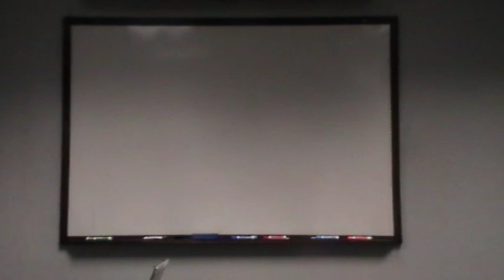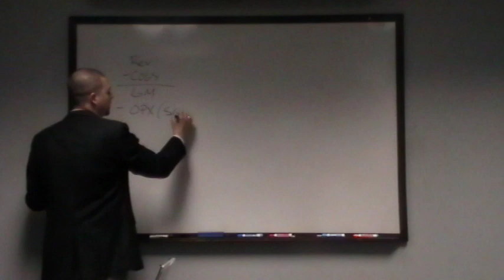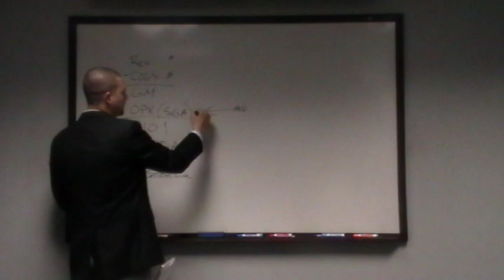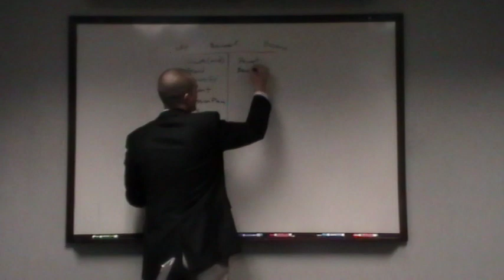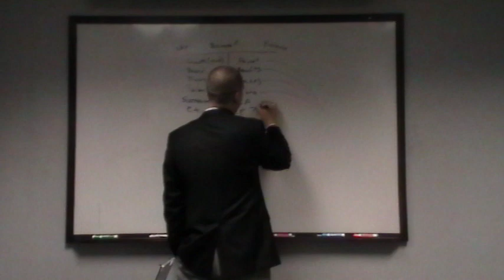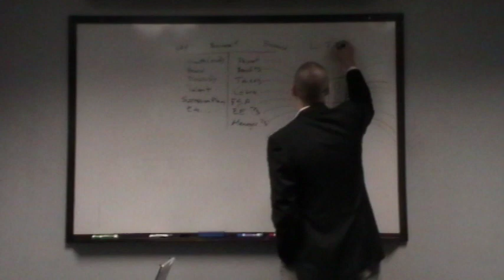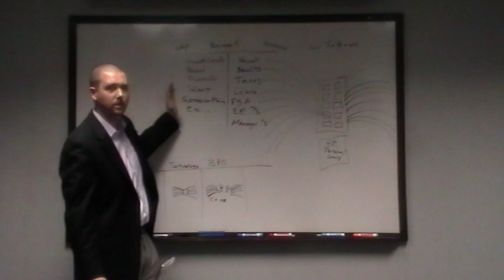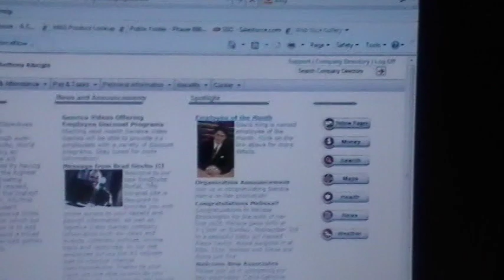Aaron Jennings Sales Challenge - ACA & ADP Story Portion